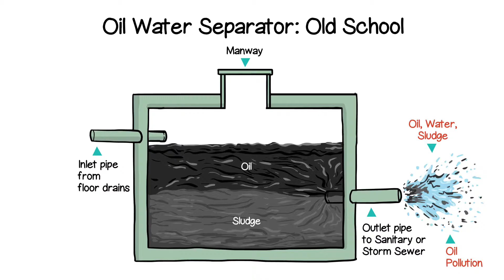Whiteboard animation for Rice Oil Company